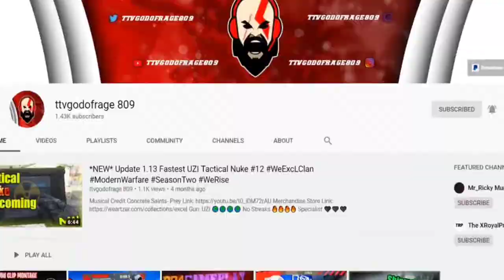😍 AK74-U Set Up 😍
AK-74U SET UP

MUZZLE - GRU SUPRESSOR
BARREL- 10.3" TASK FORCE
GRIP- SPETSNAZ GRIP
MAGAZINE- VDV 50RND FAST MAG
HANDLE- GRU ELASTIC WRAP

WILD CARD - PERK GREED

TACTICAL- STIM SHOT
LETHAL - SEMTEX
FIELD GEAR- TROPHY SYSTEM

PERKS - FLAK JACKET, SCAVENGER, GUN HO,
TACTICAL MASK, QUATERMASTER, NINJA

ExcL Xplicitz- message him with any request on Twitter or Discord

MUSICAL CREDIT- TheVoice28 - Its Okay To Cry

FOLLOW MY BROTHERS AND SISTERS

ExcL Giz IM LIVE ON MW!

THUMBNAIL CREDIT

MUAHAHAHHAHAHAHA